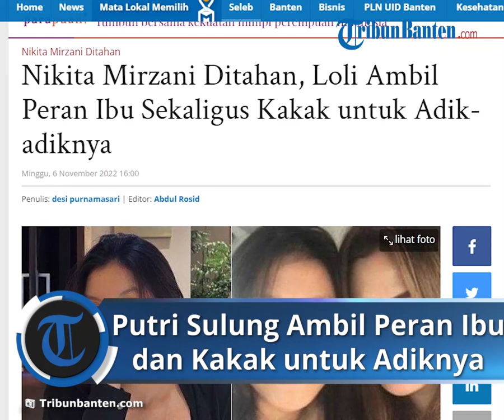Putri Sulung Ambil Peran Ibu Sekaligus Kakak untuk Adik-adiknya saat Nikita Ditahan, ini Harapannya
Laporan Wartawan TribunBanten.com, Desi Purnamasari

TRIBUNBANTEN.COM, SERANG - Laura Meizani Nasseru Arsy anak sulung dari Nikita Mirzani, harus mengambil peran sebagai ibu sekaligus kakak untuk adik-adiknya.

Hal itu dilakukan Laura Meizani Nesseru Arsy atau Loli sejak sang ibu ditahan di Rutan Serang pada 25 Oktober 2022 hingga saat ini.

Atas dasar kondisi itu, Loli memohon keadilan kepada semua pihak, termasuk Presiden Joko Widodo.

Permohonan itu ia lakukan setelah upaya penangguhan penahanan terhadap orang tuanya sempat ditolak.

Tak hanya itu, Loli juga menceritakan kesedihannya saat ditanya keberadaan sang ibu oleh adiknya.

Untuk itu, Loli meminta pihak-pihak terkait mengabulkan permohonan penangguhan penahanan terhadap Nikita.

Sebab, kedua adiknya masih membutuhkan kasih sayang dari ibunya.

Loli juga berharap jika nanti di persidangan ada kesempatan penangguhan penahanan permohonan ini dapat dikabulkan.

Terkait sakit yang dialami ibunya, Loli menyampaikan, bahwa kondisi Nikita Mirzani sudah membaik.

Sedangkan untuk sakit yang dideritanya perempuan 15 tahun ini menjelaskan, sang ibunya memang mempunyai masalah pada tulang punggung.

Sebelumnya, Nikita Mirzani dilarikan ke RS Bhayangkara Banten, pada Jumat (4/11/2022) karena mengeluhkan sakit. Sehingga harus dilakukan perawatan.

Artikel ini telah tayang di TribunBanten.com dengan judul Nikita Mirzani Ditahan, Loli Ambil Peran Ibu Sekaligus Kakak untuk Adik-adiknya,
Penulis: desi purnamasari | Editor: Abdul Rosid